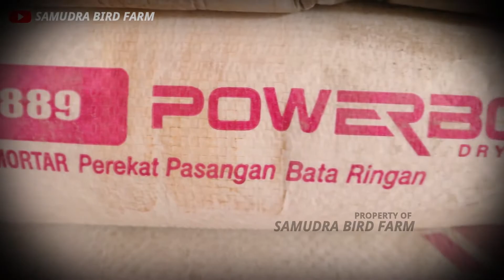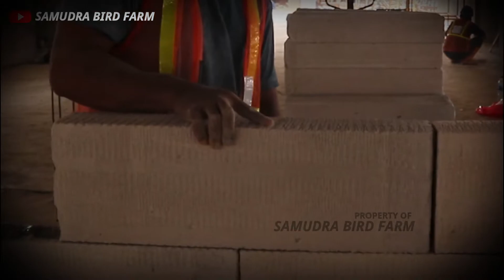CARA PASANG BATA RINGAN YANG MUDAH UNTUK PEMULA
Assalamualaikum teman teman di video kali ini, kita akan berbagi cara pasang bata ringan, semoga video yang kita bagikan selalu bermanfaat. dukung channel ini dengan subscribe like komen dan share. pada video kali ini kita sedang melakukan pemasangan bata ringan, bata yang digunakan memakai bata ringan merk citicion. untuk lem bata ringan kita menggunakan merk powerbond PRO 889. semoga video singkat ini bermanfaat. sampai jumpa divideo kita selanjutnya. sukses selalu untuk teman teman semua.